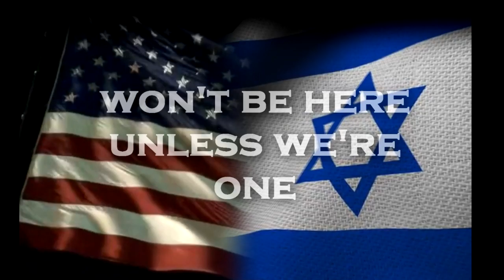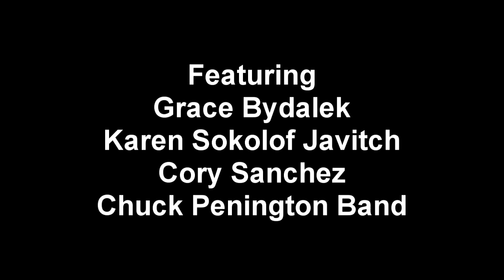America and Israel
A song about the close relationship between America & Israel.